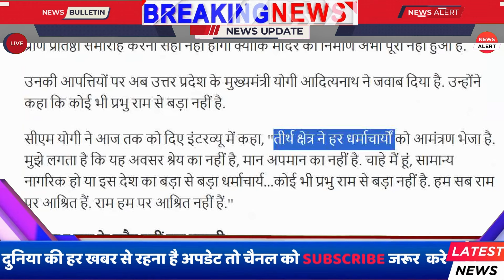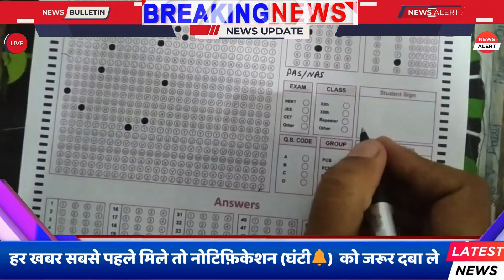मोदी जी के पूरे भारत मे 7 बड़ी ऐलान |Daily India News| Ram Mandir, Fast Tag, RSMSSB, Aadhar EPFO, RTO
17 जनवरी रात की 7 सबसे बड़ी खबरे | Daily India News | Ram Mandir, Fast Tag, RSMSSB, Aadhar EPFO, RTO
आज की 7 सबसे बड़ी खबरे | Daily India News | Ram Mandir, Fast Tag, RSMSSB, Aadhar EPFO, RTO

Ram Mandir: The issue of Ram Mandir Pran Pratishtha reached the court! Demand from HC to ban Ayodhya celebrations

On the announcement of Shankaracharyas not going to the consecration of Ram Lalla, CM Yogi said, 'The opportunity is not of credit, no one...'

Aadhaar Card: Aadhaar number will no longer be considered proof of date of birth, EPFO took a big decision

Attention FASTag users! Finish this work quickly; The big rule will change from January 31

Union Budget 2024: Hope for exemption in old tax system... Finance Minister Nirmala Sitharaman can make a big announcement

Last date for installing number plates on vehicles expired, now penalty will be imposed

How to apply for High Security Number Plate, Rajasthan Government Launches Online Service, Know Complete Process

ANM, GNM and Agriculture Supervisor Recruitment Exam Date Announced: Candidates will get the fifth option for the first time; Negative marking will be done if left blank

RSMSSB: ANM, GNM & Agriculture Supervisor Exam Schedule Released, First Option Will Be Available